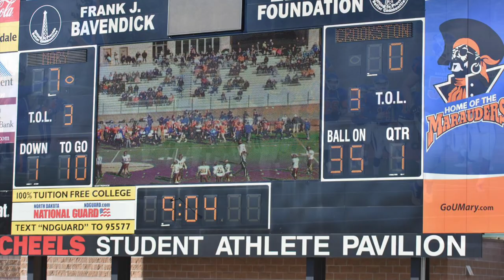NSIC FOOTBALL STADIUMS (NORTHERN SUN INTERCOLLEGIATE CONFERENCE ) NCAA DIVISION II FOOTBALL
Honoring those who play NCAA Division II football in the Northern Sun Intercollegiate Conference (NSIC), their parents, family, friends, fellow students, coaches and fans. Please enjoy the images and music for relaxation, nourishment and physical, mental or spiritual rejuvenation.

All photographs and video displayed or artistically adapted in this production were from the public domain and were edited or enhanced by the producer for you, your family, friends, and his.

Created on September 1, 2022 and produced for faith, spiritual, inspirational and motivational purposes and not for profit or commercial reasons.

Accompanying music was purchased from Apple iMovie for nonprofit purposes prior to its use here.

This video is intended for entertainment only including religious and spiritual purposes and is for non-profit and non-commercial purposes. No copyright is claimed in content copied or purchased and to the extent that material may appear to be infringed, the producer asserts that such alleged infringement is permissible under fair use principles in U.S. copyright laws.